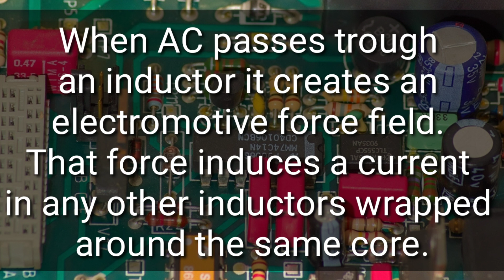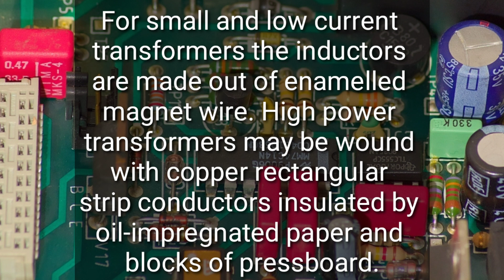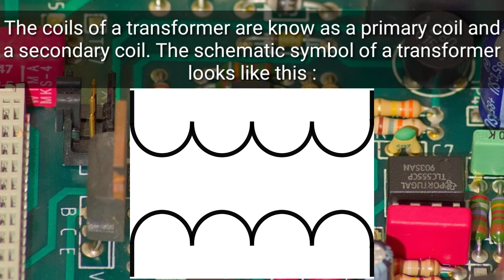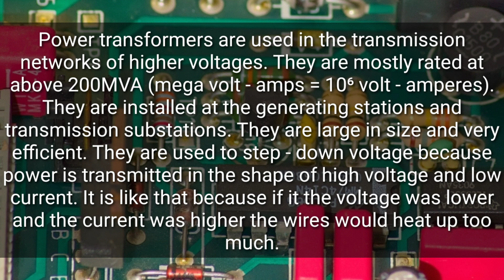Transformers explained: transformer uses, transformer construction, transformer types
In this video I will teach you a bit about transformers.

Music in the video :
1st song :

2nd song :
Creative Commmons - Attribution 3.0 Unported